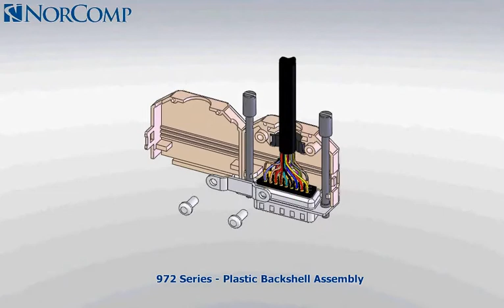NorComp - 972 Series Plastic Backshell Assembly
Welcome to the NorComp backshell assembly video for the 972 Series Plastic Backshells. This video will show the proper steps to assemble the backshell correctly.